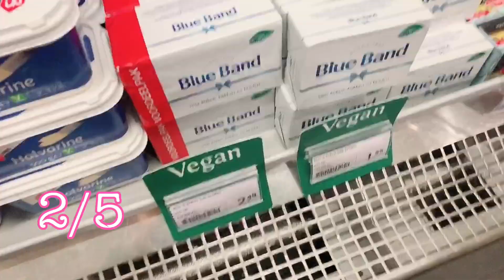COOKING WITH LEE!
Hello Lovelies! After this video being deleted for the 3rd time this is my last shot ahaha.

I haven't uploaded in a long time! but I'm back now, with a something I'm bad at: COOKING. I am surprised I even passed my exam for cooking in high school with a 8/10!